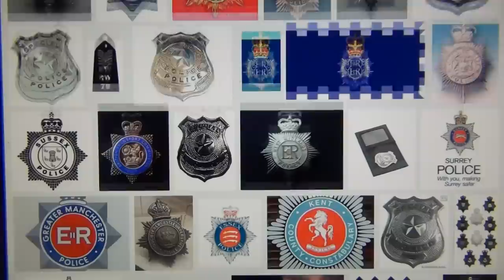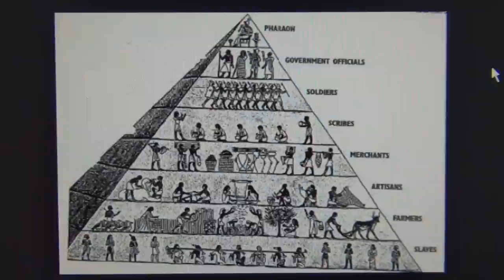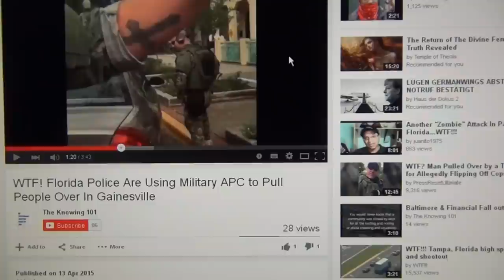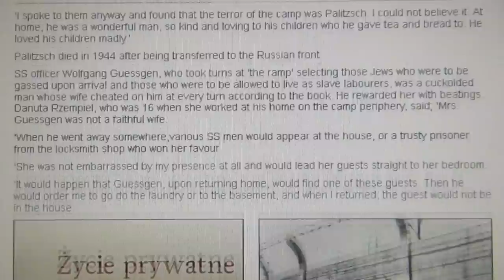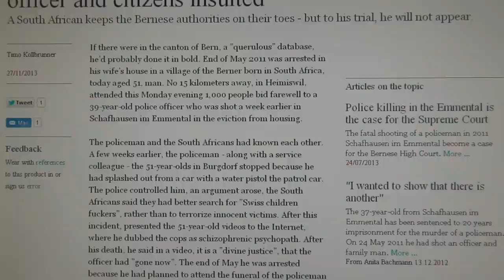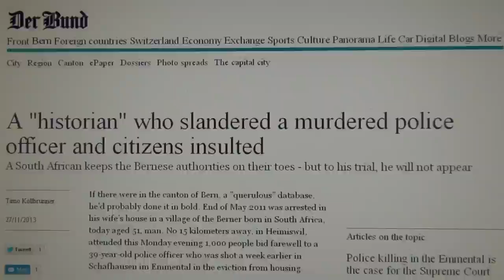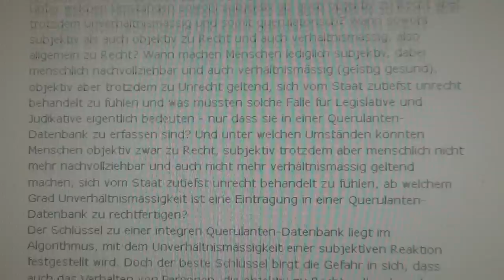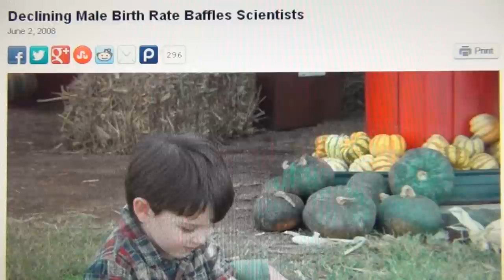Sisters of Isis` Royal Chess, Swiss Hitlist Database, 4th Generation Victim Nazi Terror & Fathers4Ju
THE SWISS HITLIST TO ELIMINATE PEOPLE WITH A DIFFERENT VIEW; the Swiss always thoroughly prepare their crimes and genocides as on a freemason red and white chess board for Octogon by the Sisters of Isis.